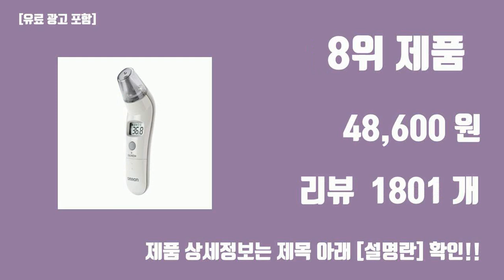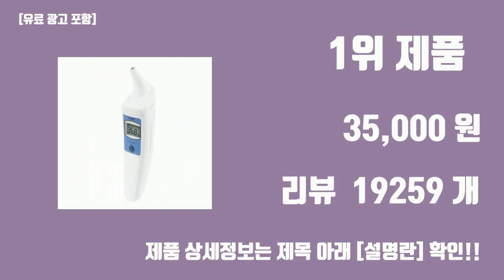체온계 2024 탑10 쿠팡, 알리 인기순위, 판매가격, 리뷰, 후기 추천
#2024#최신 트랜드 체온계 2024 탑10 쿠팡, 알리 인기순위, 판매가격, 리뷰, 후기 추천

1위. 휴비딕 토미 오리지널 귀 적외선 체온계 HET-1000 가정용, 1개 [35,000원]

2위. 브라운 귀적외선체온계 IRT-6030, 1개 [65,270원]

3위. BRAUN 체온계 IRT6525KO, 1개 [80,850원]

4위. 브라운 귀적외선체온계 IRT-6030, 1개 [66,840원]

5위. BRAUN 체온계 IRT6525KO, 1개 [82,870원]

6위. 브라운 귀 적외선 체온계 IRT-6510, 1개 [77,190원]

7위. GC녹십자MS 귀적외선체온계(2) TS7, 1개 [32,550원]

8위. 오므론 귀 적외선 체온계 MC-523, 1개 [48,600원]

9위. 써모케어 체온계 MT-1000, 1개 [39,900원]

10위. [ TH22 ] 국내산 비접촉 적외선방식 온도계 발열체크 발열감지, 1개 [19,000원]